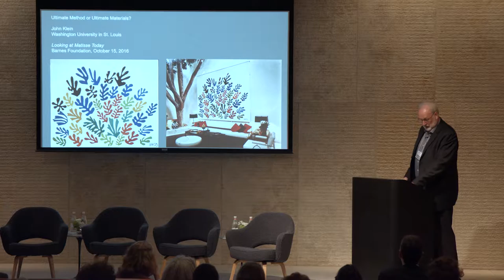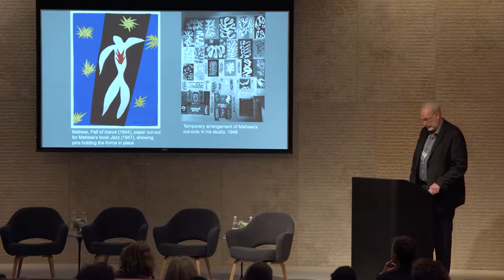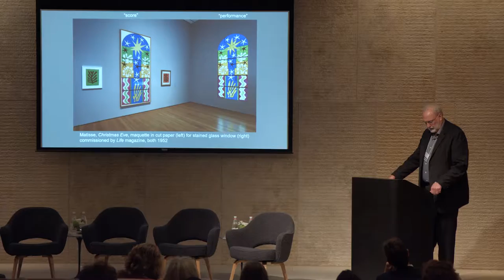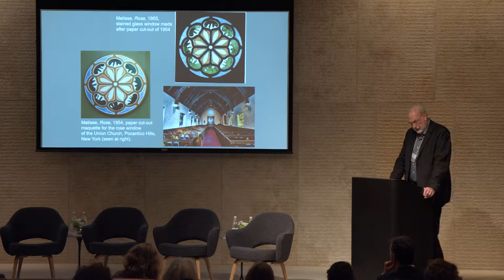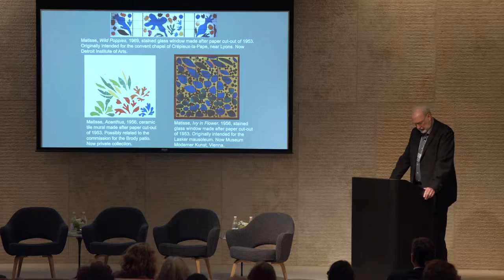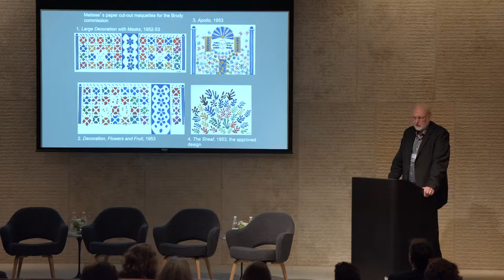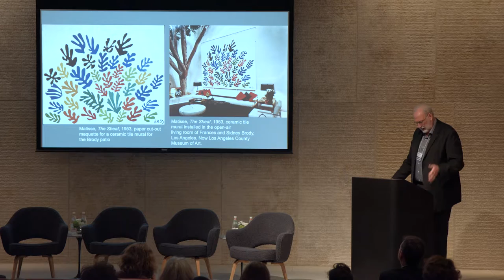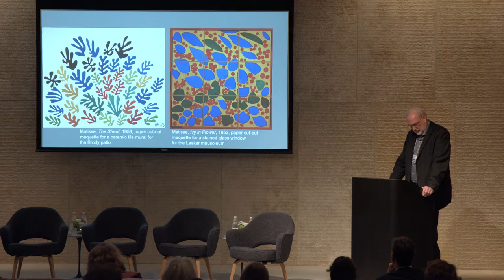John Klein, ULTIMATE METHOD OR ULTIMATE MATERIALS? – Matisse Symposium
Matisse's paper cut-outs are often hailed as the culmination of his devotion to color. But the purpose of most of the large-scale cut-outs was to design architectural decorations in what the artist called "ultimate materials," including stained glass, ceramic, and tapestry. At once artworks and potential designs, Matisse's cut-outs are richer for this duality.

John Klein is professor of art history at Washington University in St. Louis. He is the author of Matisse Portraits (Yale, 2001) and many articles and book chapters on the artist's work. His book The Essential Quality of Art: Matisse's Late Decorations is forthcoming from Yale University Press.